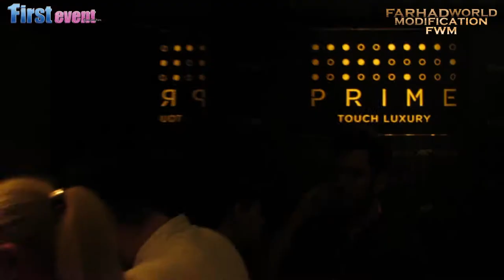Persian Events 2017 March Compilation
فیلم کنسرت نوروزی شهرام شب پره در مالزی
فیلم کنسرت ادوین بلک کتز در مالزی
فیلم کنسرت ساسی مانکن در مالزی
کنسرت علیشمس در مالزی

FarhadWorldModification Represents all the Persian Concerts and events organized by First Event Production !
all the videography done by FarhadWorldModification
locations:
SOJU KL
ZION CLUB
PRIME CLUB
RAIN CLUB

All events was for iranian new year which is known as NOWRUZ

Peace
FWM Community